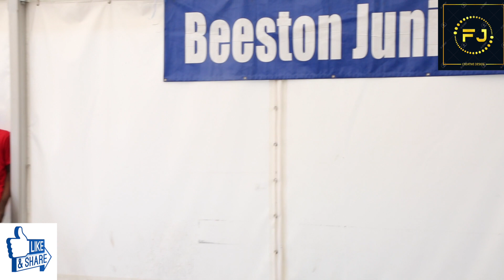Beeston Juniors Presentation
My Beeston Juniors Presentation
Coach: Russ Mellor